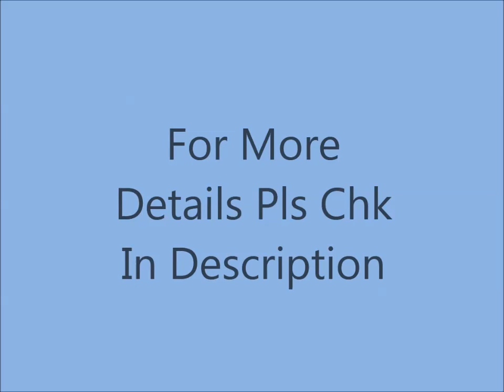Temple Border Kuppadam Pattu | Saree Video | Trending Collection in Jai Sarees |Silk Cotton Handloom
Jai Sarees Manufactures Only Pure Silk Cotton Handloom Sarees.Silk Cotton Sarees Contains 60% Pure Silk and 40% Cotton .Few Sarees More than 60%  .Our Price should be Rs 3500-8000.
Above Video having Temple Kuppadam /Koruvai Border.Silk By Silk Weaving Border.

Silk Cotton Handloom saree Manufacturer, Stockist,wholesaler
Bulk supplier to shop.
Offering Wholesale price
FOR PRICE DETAILS & ORDERS.

Online Store name : Jai Sarees
Business Forum Name : PMR HANDLOOMS
 Manufacture : Handloom Pure Silk Cotton Sarees
     GSTIN No : 33CPVPM1129L1ZH
Address : No:29,Thoota Street,Arani-601101
                  Ponneri taluk Thiruvallur District,
                  Tamil Nadu.

Kuppadam Border
Koruvai Border
Silk Cotton Handloom
Silk sarees
Pattu Sarees